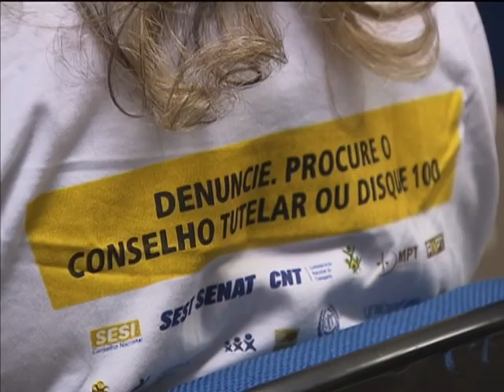Campanha alerta para o enfrentamento da violência sexual contra crianças e adolescentes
NBR NOTÍCIAS -- 15.05.13: Na Semana Nacional de Combate ao Abuso Sexual de Crianças e Adolescentes, foi lançada a campanha de conscientização "Faça Bonito, Proteja nossas Crianças" em Brasília. O objetivo principal da campanha é mobilizar a população para o enfrentamento da violência sexual contra crianças e adolescentes. No dia 18 de maio, Dia Nacional de Combate ao Abuso e à Exploração de Crianças e Adolescentes, serão realizadas palestras, seminários, workshops e caminhadas em mais de três mil municípios de todo o Brasil. Outra ação de conscientização é a a Caravana Siga Bem, voltada para caminhoneiros e que percorrerá 21 estados. Este ano, mais 57 municípios brasileiros recebem a passeata que visitará 42 postos da Rede Siga Bem da Petrobras Distribuidora. O objetivo é sensibilizar os caminhoneiros do seu importante papel na proteção de crianças e adolescentes contra a exploração sexual.